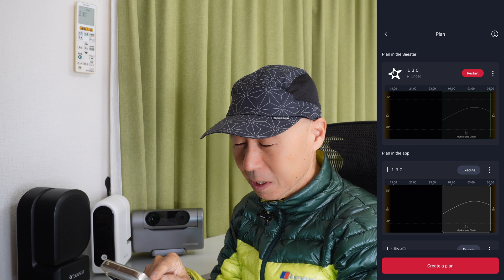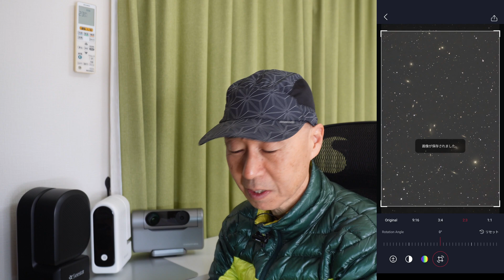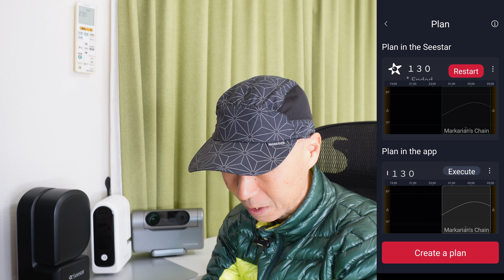マルカリアンチェーン スマート望遠鏡 比較 Seestar S50 VS S30 VS DWARF 3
天体望遠鏡を超えた？  スマート望遠鏡 バードウォッチング 飛行機ウォッチング 昼も夜も楽しい